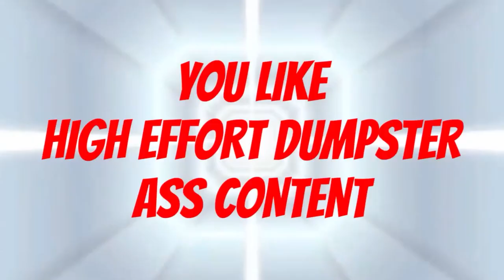Machine Gun Harbinger Has Zero Bars | Mass Effect 2 (97)